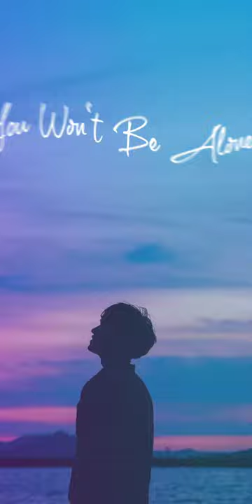Rise Up Whatsapp status || TheFatRat || FULL SCREEN